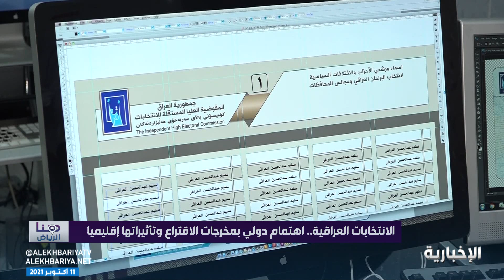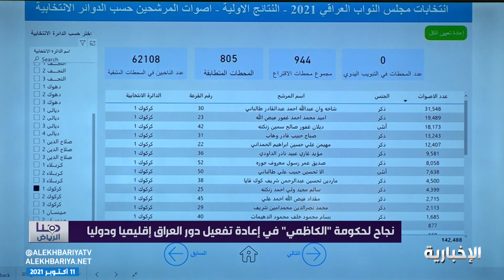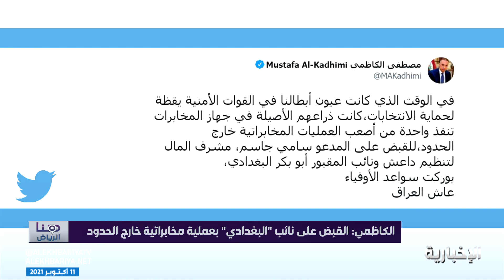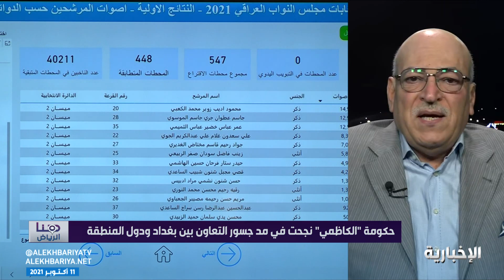هنا الرياض | الانتخابات العراقية.. اهتمام دولي بمخرجات الاقتراع وتأثيراتها إقليميا